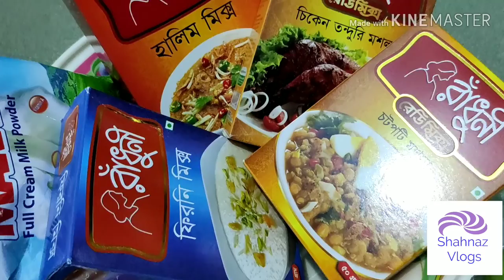Shahnaz Vlogs 💕 লক ডাউন থাকার পরও কেন বাইরে গেলাম । আমের খোসা সহ আচারের রেসিপি ## ( Vlog -- 9 )